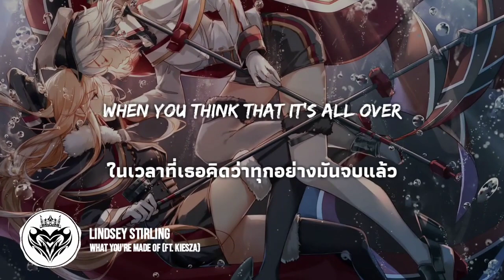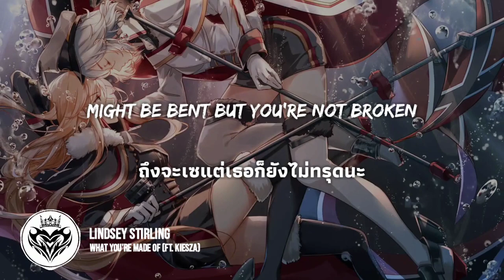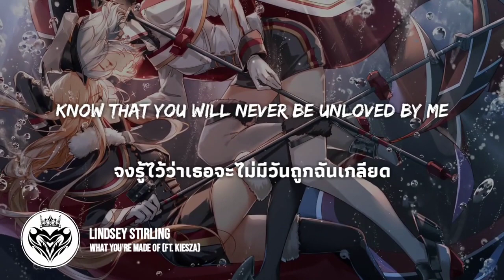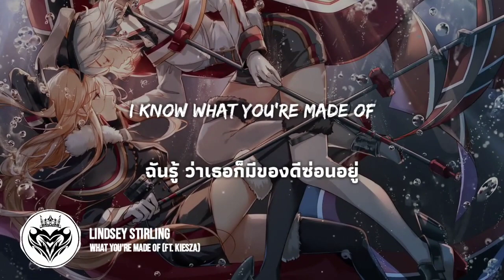แปลเพลง What You're Made Of - Lindsey Stirling ft. Kiesza (from "Azur Lane")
Artwork: clouble